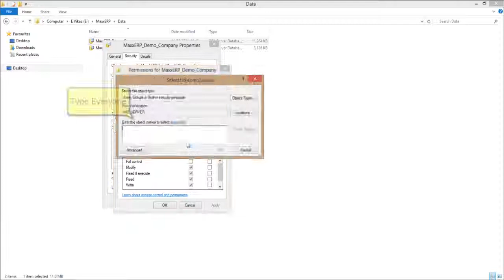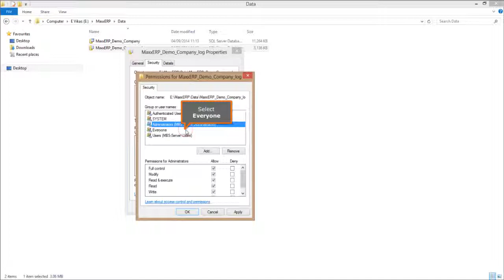016 How to Provide Full Access to a SQL Server Database File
This video will show you How to Provide Full Access to a SQL Server Database File ,

Cheers!